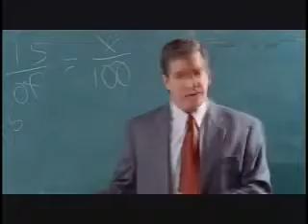KING JONES IN CITY TEACHER 5